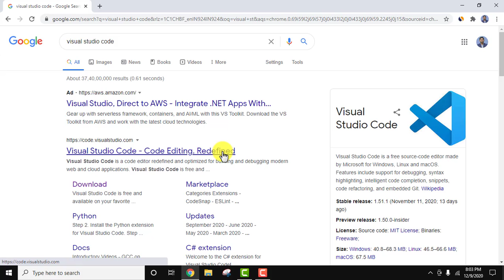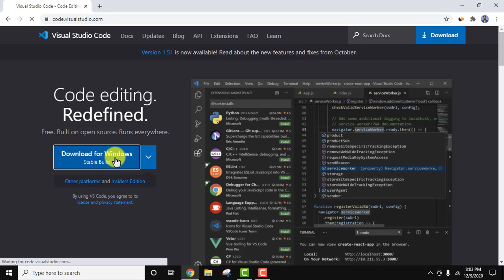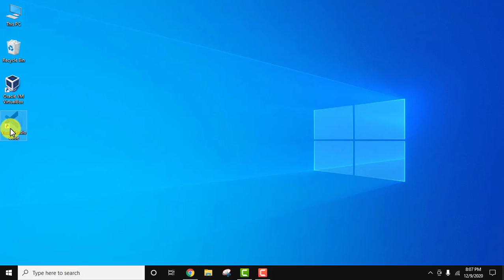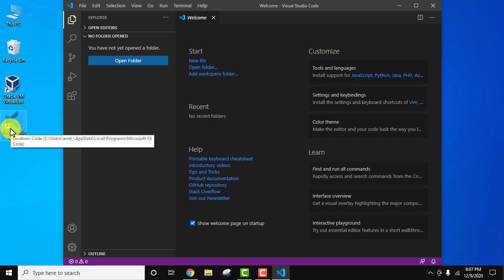Visual Studio Code installation on Windows 10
Learn to download and install Visual Studio Code on Windows 10 easily. We will also learn about the UI and dashboard of VS Code.